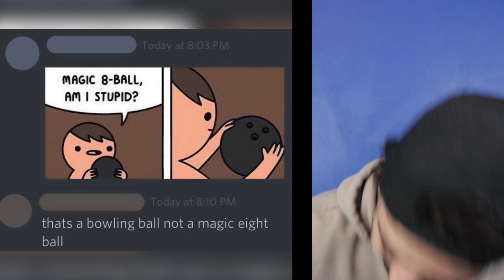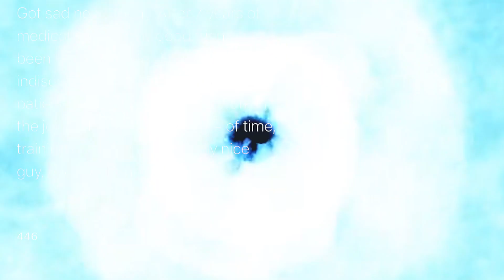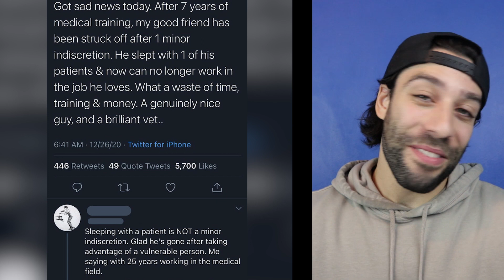Funny Times People Missed The Joke - r/Woosh Fails 😅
These people missed the joke so bad that... I don't have a good joke here. But sometimes the joke is said to be in the air from them missing it. These come from R/Whoosh so enjoy reacting with us to some amazing content!